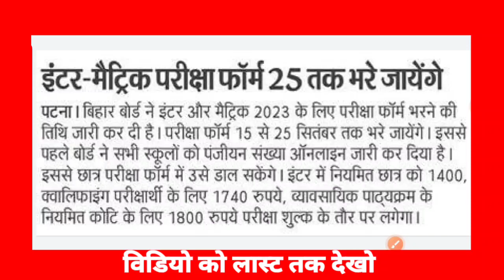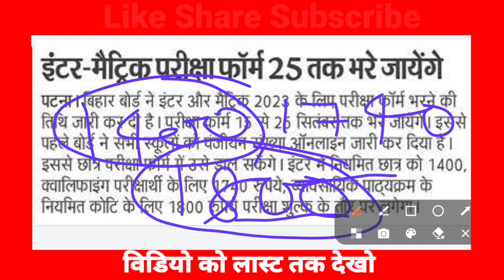इंटर मैट्रिक परीक्षा फॉर्म भरने का लास्ट date 25 सितंबर ।। 25 सितंबर तक इंटर मैट्रिक परीक्षा फॉर्म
इंटर का परीक्षा फॉर्म कब तक भरा जाएगा
इंटर मैट्रिक परीक्षा फॉर्म लास्ट डेट
परीक्षा फॉर्म लास्ट डेट इंटर
intermediate examination form last date
बिहार बोर्ड क्लास 12 एक्जाम फॉर्म कब भरा जाएगा
class 12 ka Pariksha form kab bhara jaega
class 12 exam form last date 2022
inter matric examination form last date 2022
inter matric last date exam form 2022
Bihar board inter matric exam form 2022